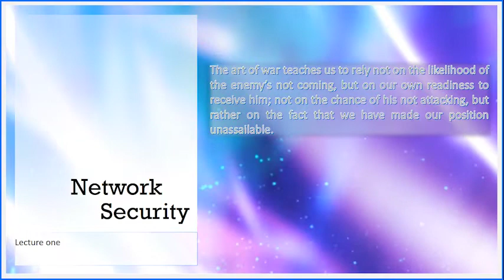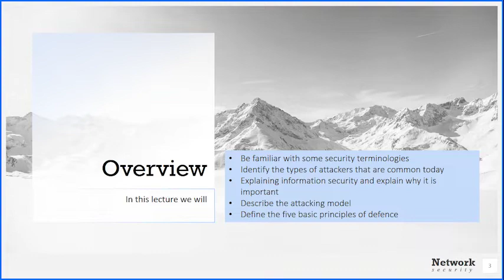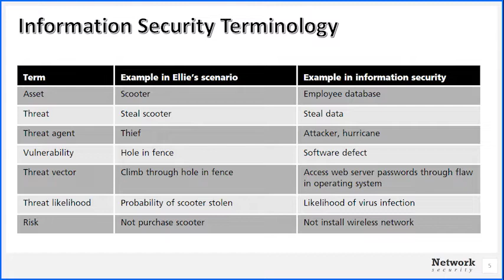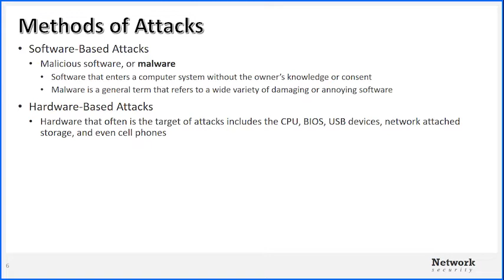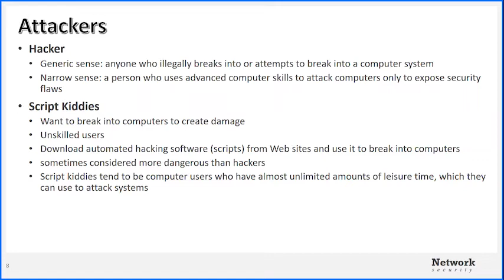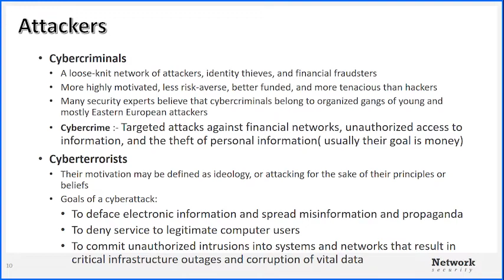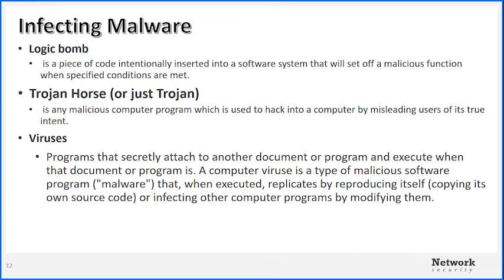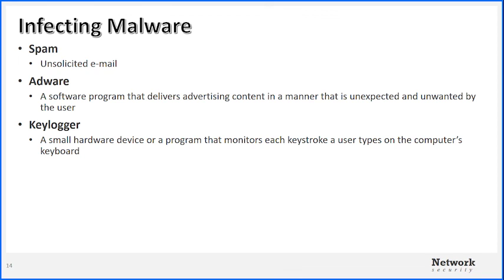Network security lec1.1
By : Dr. Saman Hamed /computer Engineering Department